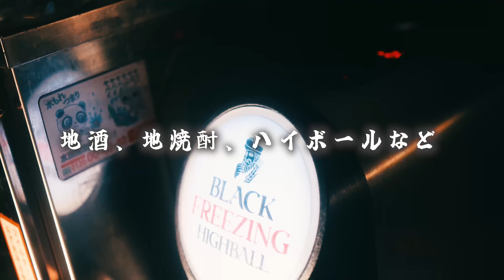【札幌市中央区】やきとり奥義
やきとり奥義
住所：〒064-0807 北海道札幌市中央区南７条西４丁目２−３ ＬＣ五番館 2F
営業時間：月曜日　17時00分～0時00分